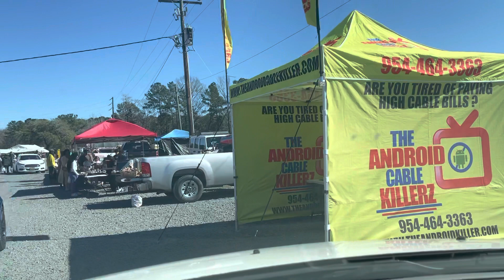Como é uma feira nos 🇺🇸